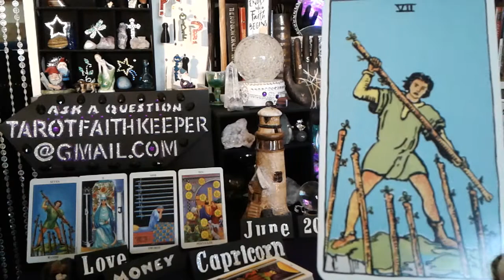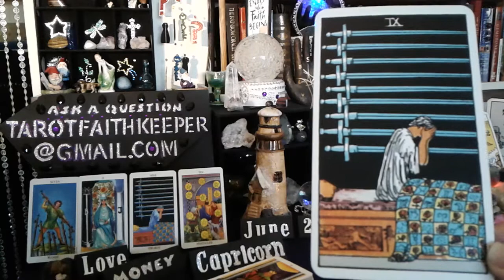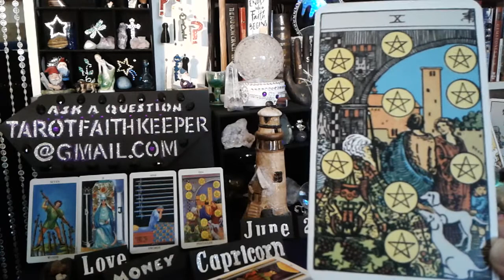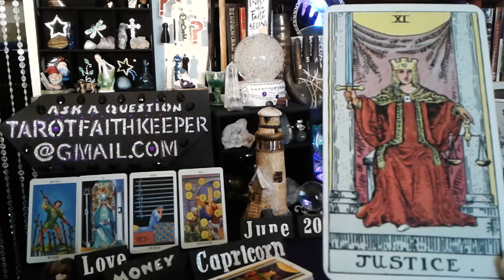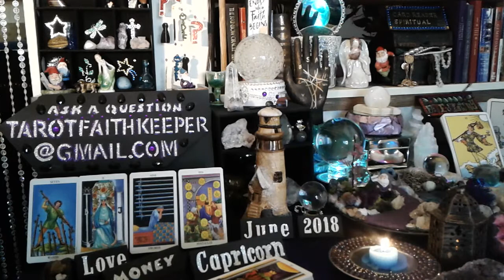Capricorn June 24 Weekly Psychic Tarot card prediction HOPE justified CHANGES BETTER, Home LEGACY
CAPRICORN this is a weekly psychic tarot card reading for June 24 to 30th, 2018 Energies.  This is a general predictive reading. Please take with you what resonates with you. Learn How to read the cards, Rider-Waite deck.

Your comment, automatically enters you to WIN a free one question reading. Please be patient as I must attend to paid readings first. Please wait to WIN, to get a free reading this is my charity work. WINNERs every week chosen by an impartial person on Tuesdays.

Or

The Five Card Reading  - $35.00 (One question and takes me at least 20 minutes,  most often times longer.)

Faith Keeper

Facebook pages:

Lucky
Drift Walker and
Faith Keeper